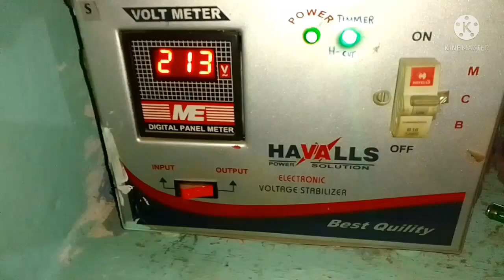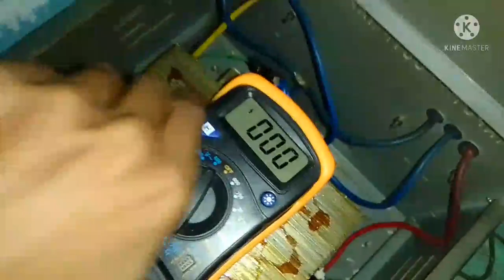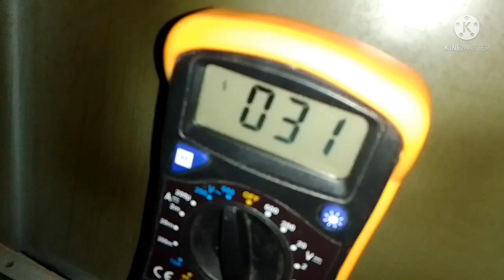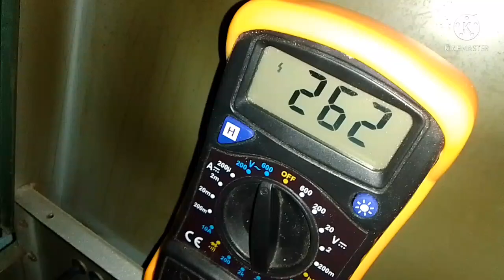stabilizer (3000 watt) 3KVA || high cut and time Delay stabilizer